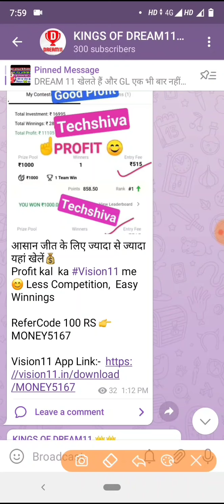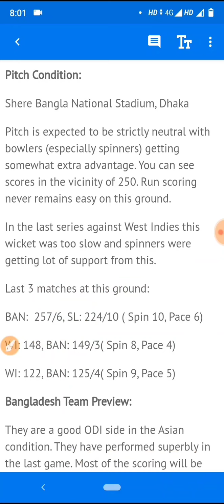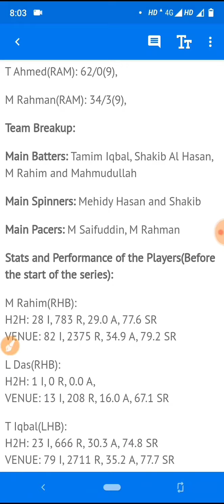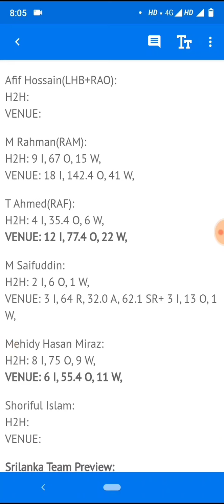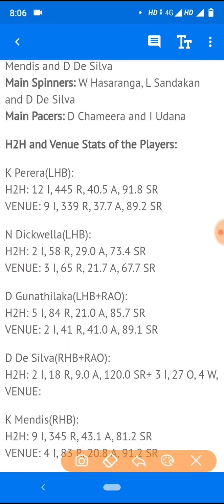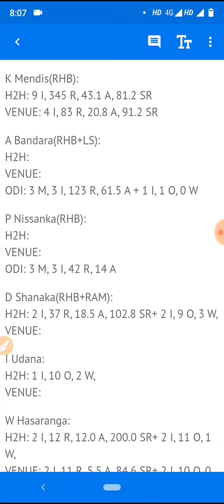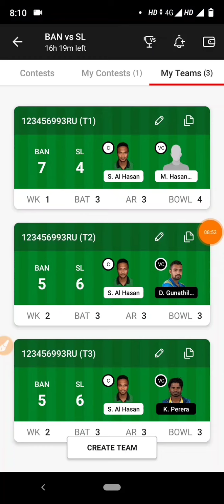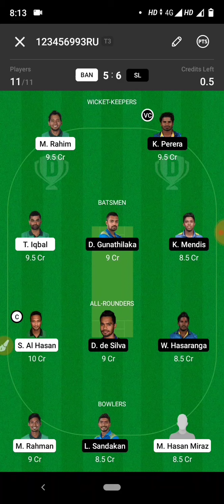BAN VS SL 2nd ODI MATCH DREAM11 PREDICTION / 3 GL 1 H2H PRIME TEAM IN VIDEO / 100% WIN H2H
1 👉Telegram channel join Now 👉Technical Shiva No 1

1LIKE JARUR KARE.
bas 1LIKE.